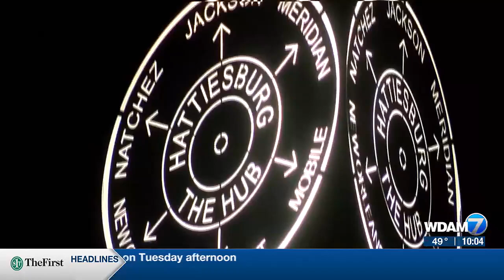Business hours extended for New Year's Eve in Hattiesburg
The city council has agreed to extend business hours for the holiday to 2 a.m.